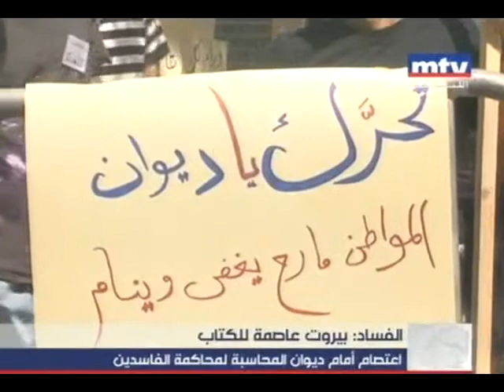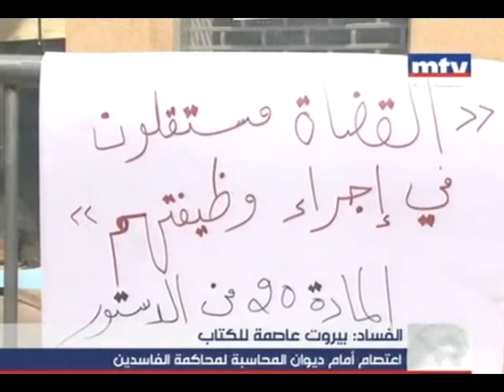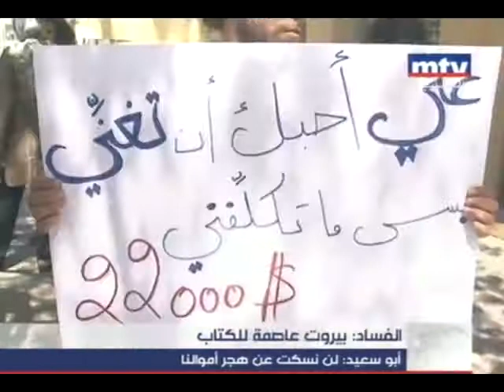بيروت عاصمة عالمية للفساد أمام ديوان المحاسبة